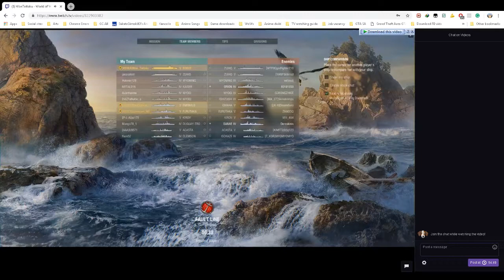[Stream highlight] Tier 5 CV USS Bogue (RTS)-First Kraken in CV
Thanks to allied Zuiho for clearing the air for me. Got my first Kraken in CV after uuuhhh my first one in Orlan a few months ago.